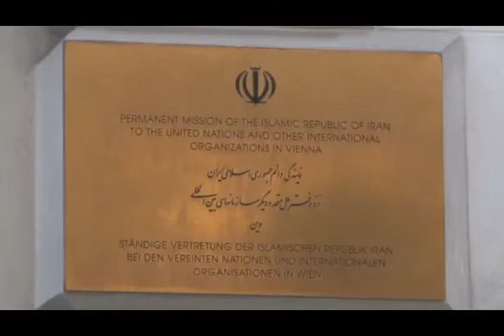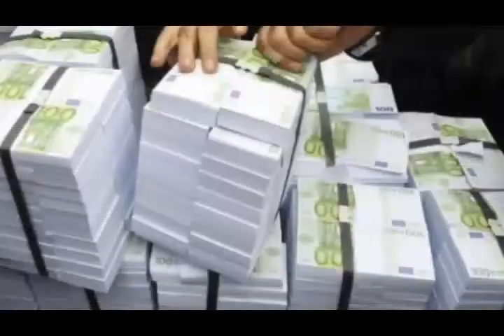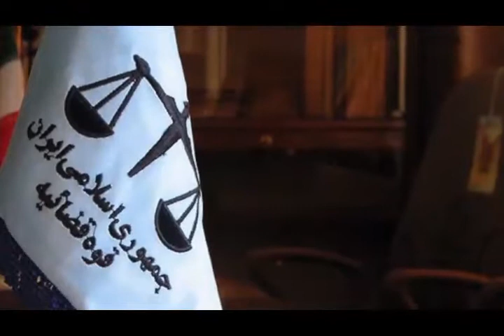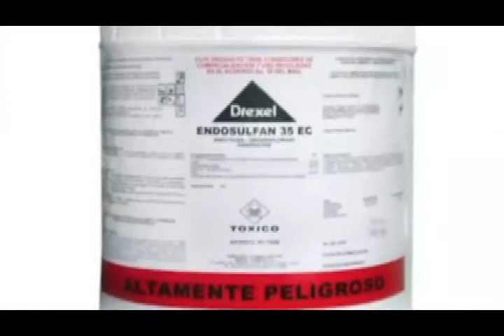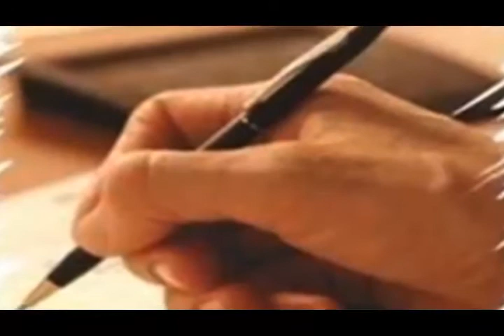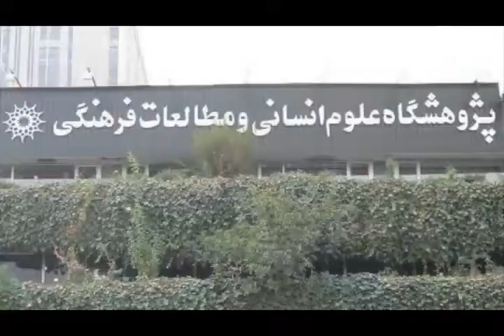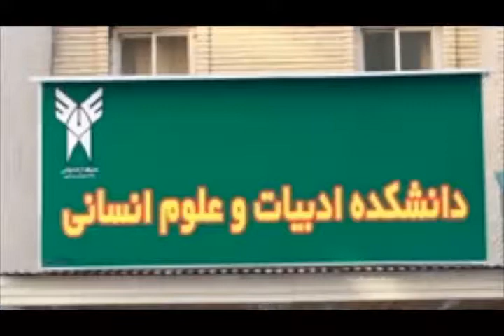تلویزیون ایران فردا - اخبار روزانه ایران و جهان جمعه 6 تیر